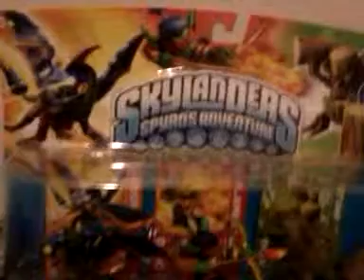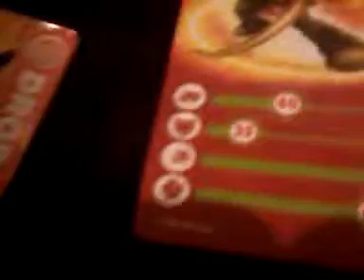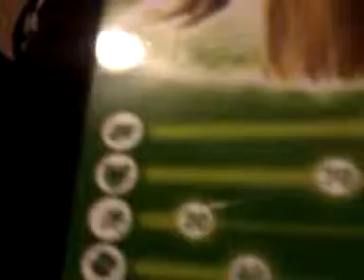Flameslinger,drobot,stump smash eps.8,9,10